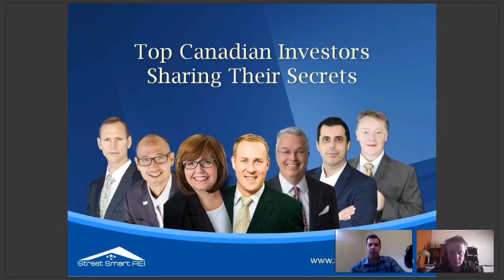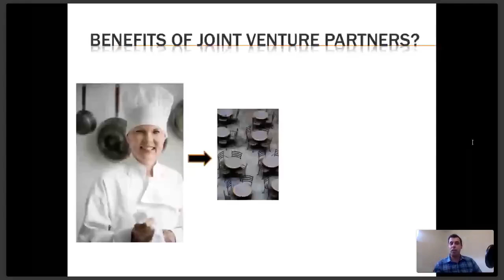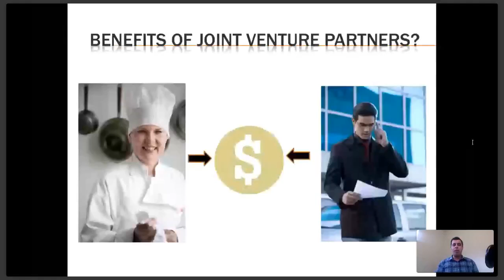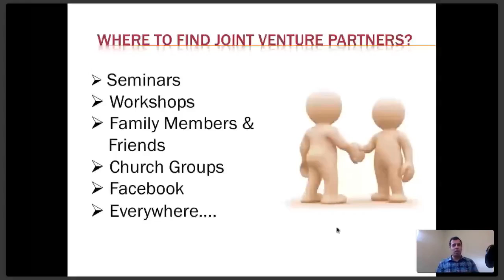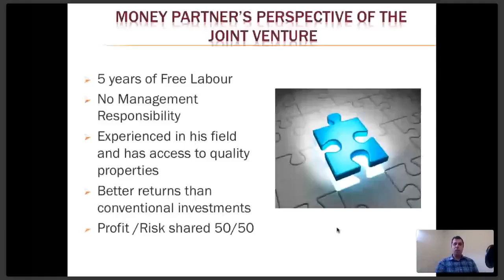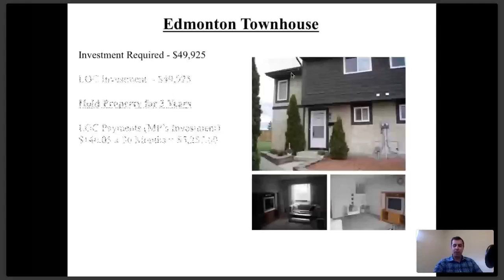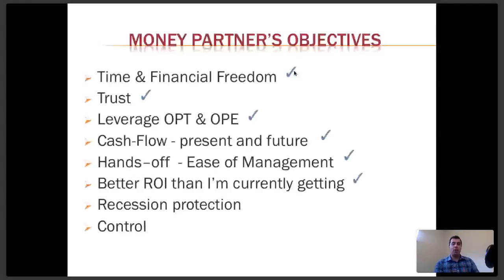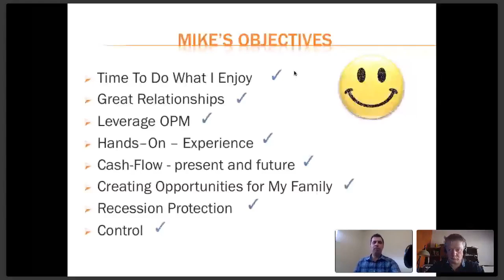Raising Capital For Your Investment Properties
Michael Ponte
The Power Of Joint Venturing